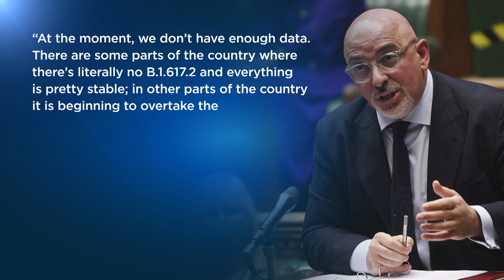Timori di terza ondata in Gran Bretagna mentre l'Europa ritrova la libertà